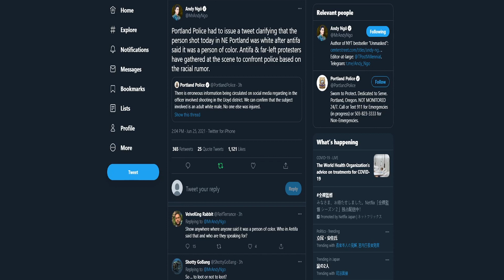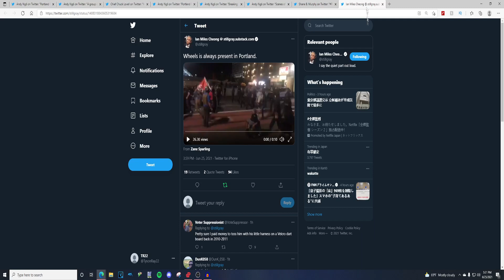Antifa Riots Again After Falsely Saying Shooting Happen To A POC | The Victim Was White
Videos Weekdays At 10 am EST